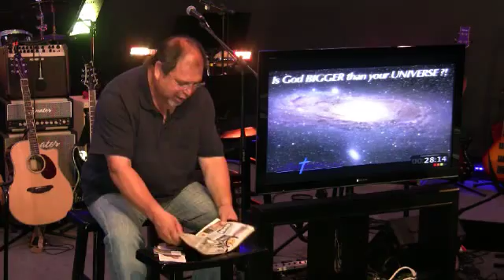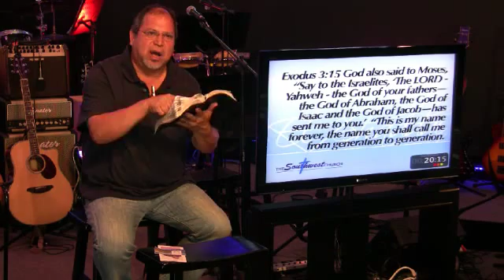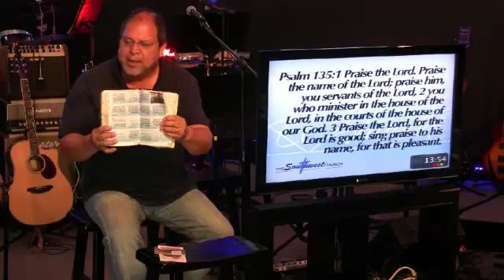How Big is Your God?! August 25, 2013 830am